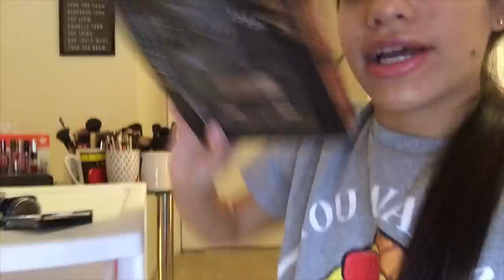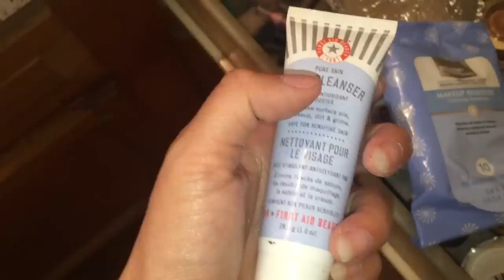Mi colección de maquillaje | Jansy Arencibia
Manzanita hoy les dejo mi mayor tesoro .TODO MI MAQUILLAJE, espero que les guste. Los amo ❤️